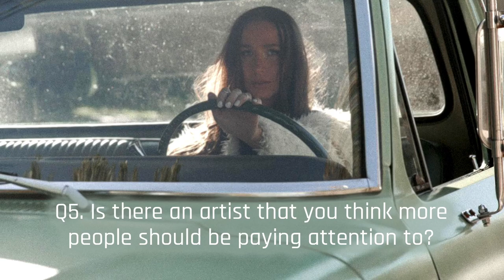5 Quick Questions with Shae Dupuy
We caught up with Shae Dupuy in a Toronto/Nashville virtual hangout for a round of 5 Quick Questions. Find out who Shae would love to duet with, what stage(s) she dreams of playing, and more!

Shae Dupuy's Links